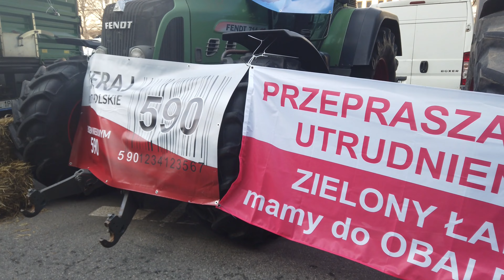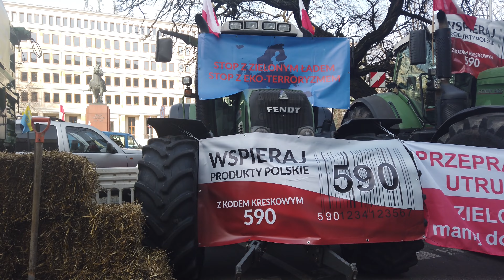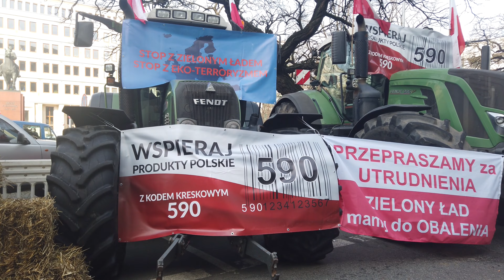Strajk rolników w Katowicach (20.03.2024).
Murem za rolnikami  dziekujemy wam za to że walczycie o to co polskie